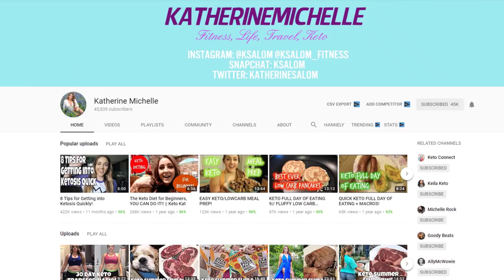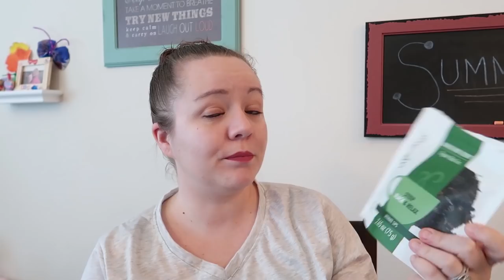Coffee Talk | June 2018 Favorites | Summer Reads, TV & More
BOOKS:
"Hopeless" by Colleen Hoover
"Losing Hope" by Colleen Hoover
"Without Merit" by Colleen Hoover
"The Good Daughter" by Karin Slaughter
"Truly Madly Guilty" by Liane Moriarty
"The Wife Between Us" by Greer Hendricks

FREE Mrs. Meyer's trio + Grove Walnut Scrubber Sponges with your first purchase